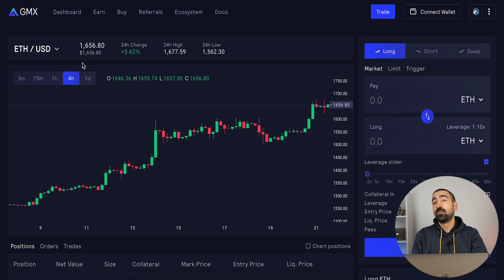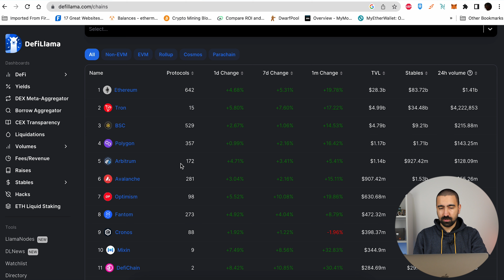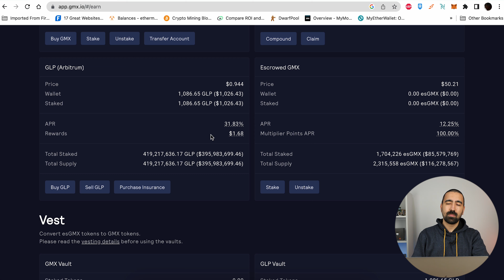GMX PLATFORMA, PASIVNA ZARADA I POTENCIJALNO NAJVEĆI AIRDROP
1. Potreban vam je MetaMask
2. Potrebno je prebaciti sredstva na Arbitrum mrežu
4. Ako želite da stejkujete, odete na Earn, kupite GLP i to je to.
Zarada je promenljiva, jer je realna i zavisi od više faktora, kao što su volume, PNL trejdera i drugih.
Generalno, zbog airdrop-a što više interakcije na Arbitrum mreži to bolje :)